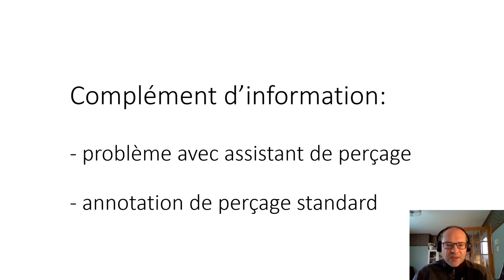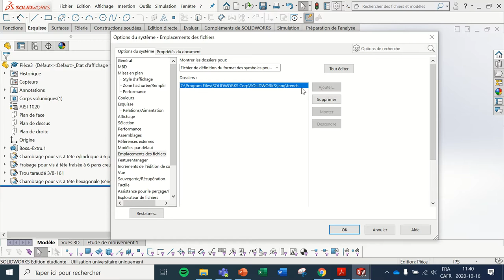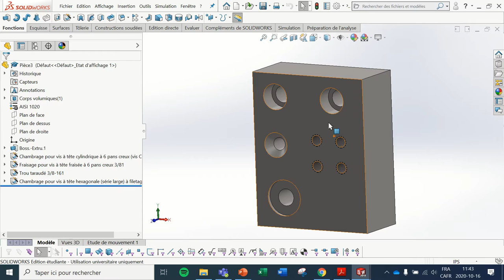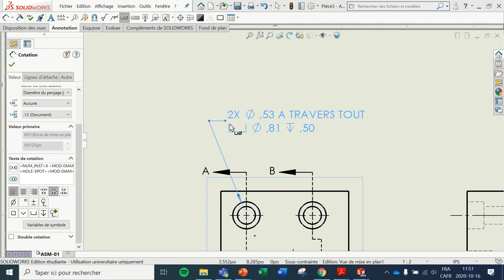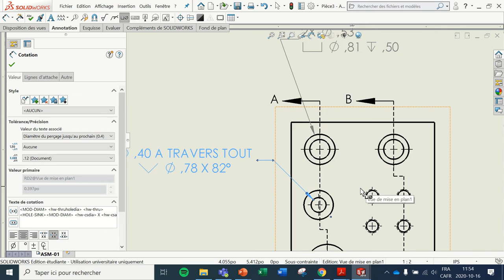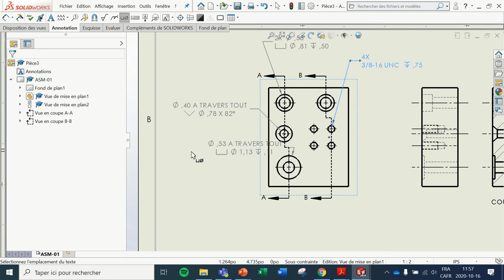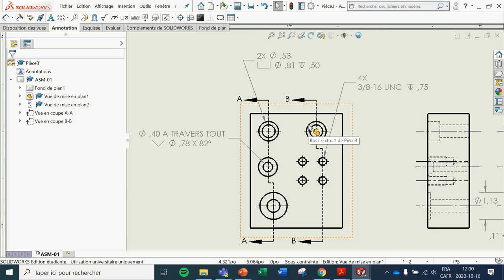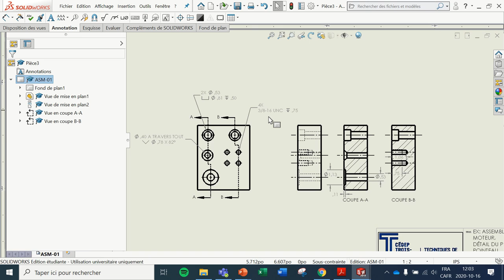Theorie 7 Complément information perçage